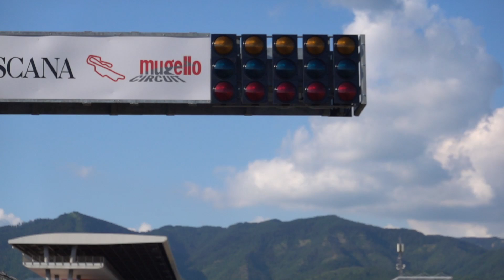CAMBIO ROTTO IN GARA AL 2º GIRO...NON HO MOLLATO! “A RACING STORY 2020” EP.8 (ROUND1 CIV NATIONAL)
In questo primo round incredibile del National Trophy, sono successe cosi tante cose che è stato difficile raccontarle nel video... incidenti,guasti tecnici,sorpassi e colpi di scena.
Le qualifiche le avete viste nel video precedente,insieme alla mia Bmw s1000rr ho guadagnato una buonissima seconda posizione dietro l'aprilia rsv4 1100 di Ferroni che potrebbe portarmi a un gran risultato,ma come ben sapete, io e la sfiga siamo due compagni inseparabili, riuscirò a sconfiggerla questa volta?